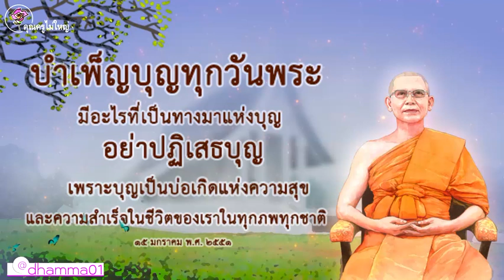บำเพ็ญบุญทุกวันพระ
มีอะไรที่เป็นทางมาแห่งบุญ
อย่าปฏิเสธบุญ
เพราะบุญเป็นบ่อเกิดแห่งความสุข
และความสำเร็จในชีวิตของเรา
ในทุกภพทุกชาติ